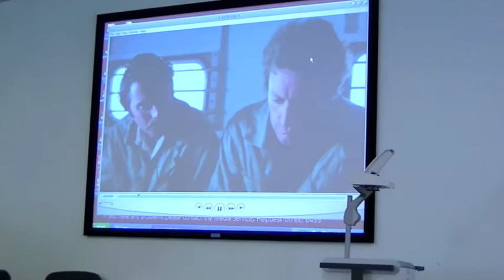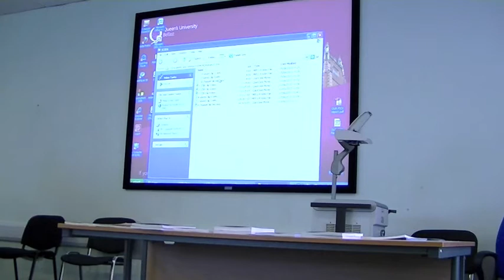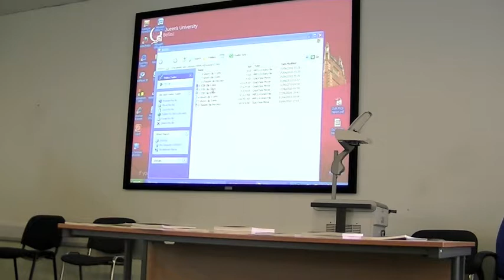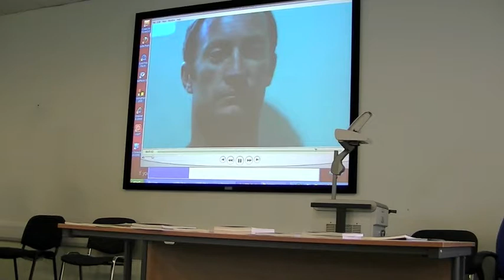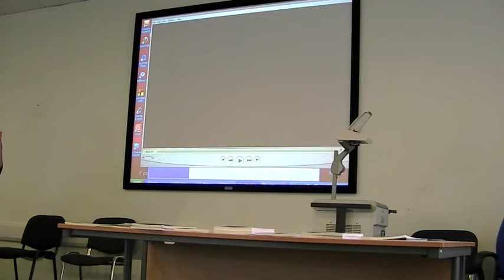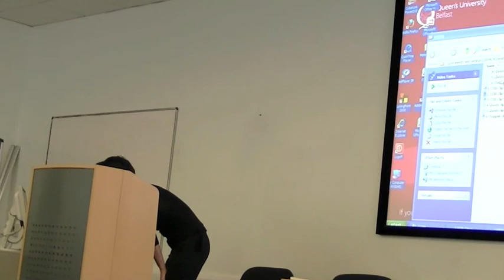25 June 2010 ICOPA 13 Melanie Schwartz part 1 of 2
Presentation by Melanie Schwartz (University of New South Wales) during the "Abolition, Reform and the Politics of Global Incarceration: The Australian Prisons Project" session on Day 3 (25 June 2010) of the Thirteenth International Conference on Penal Abolition in Belfast.